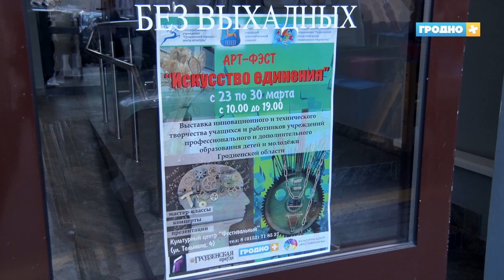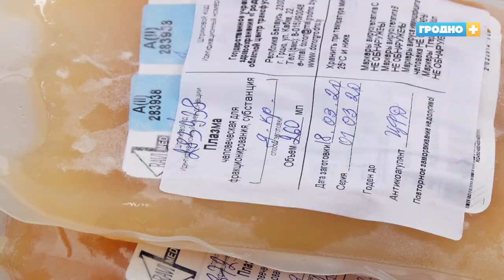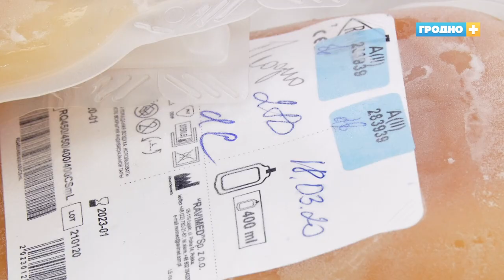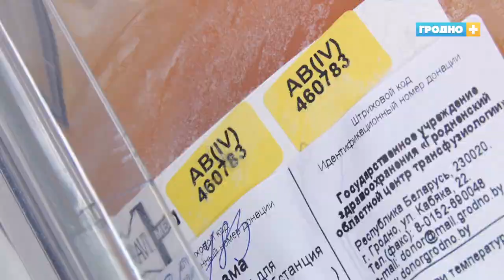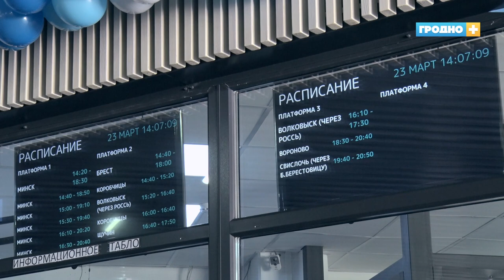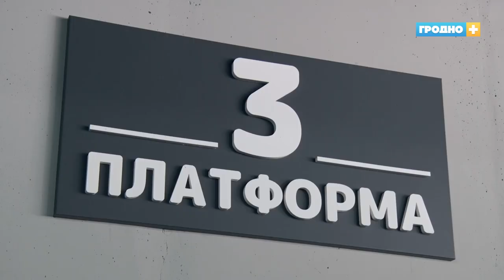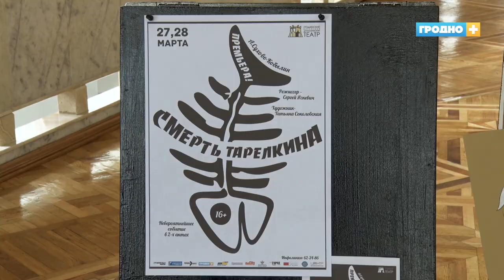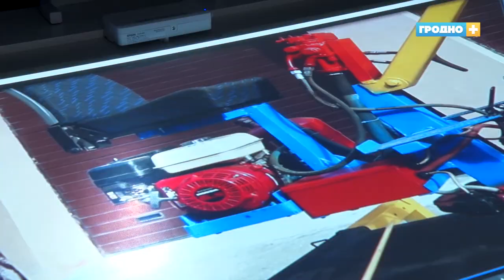Новости Гродно (Выпуск 23.03.21). News Grodno. Гродно Плюс